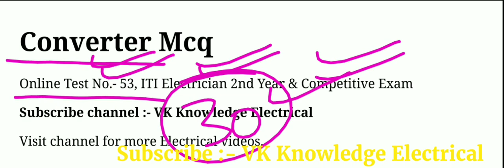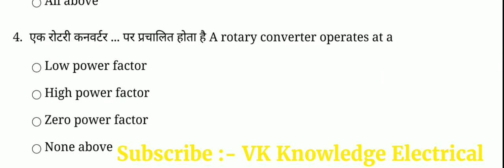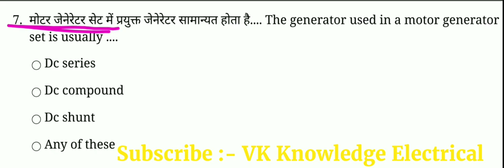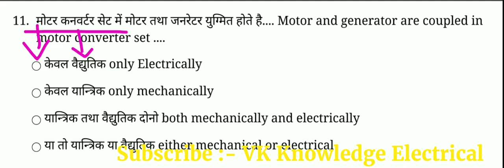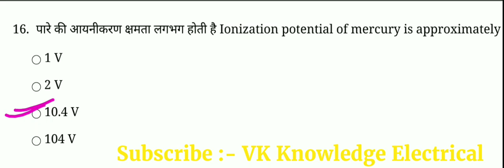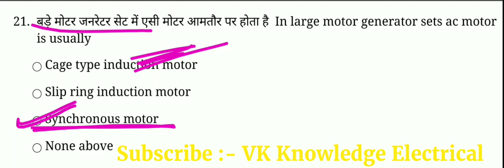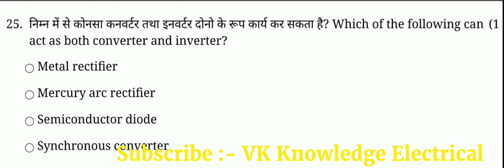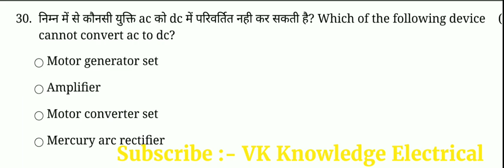ITI 2nd Year Electrician Modal paper2020|| important question for NCL ITI Electrician Theory 2020